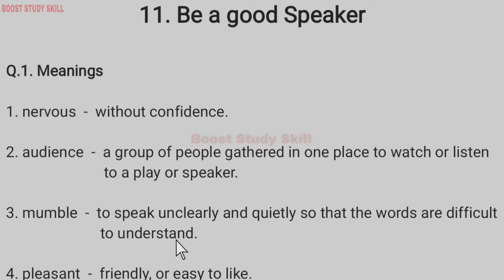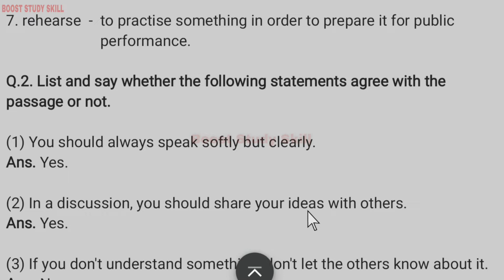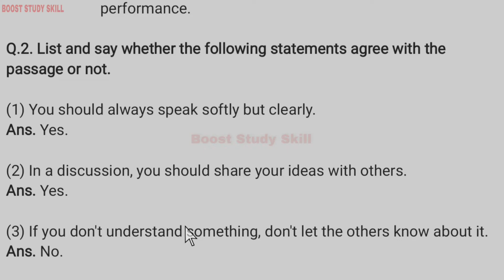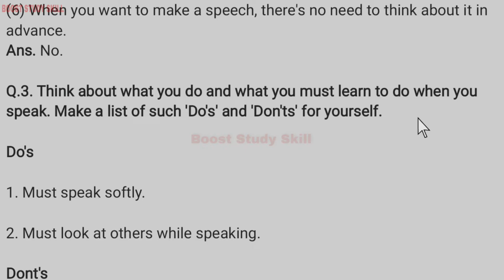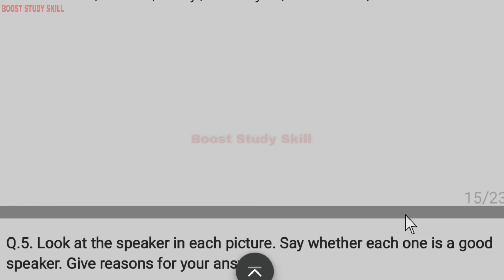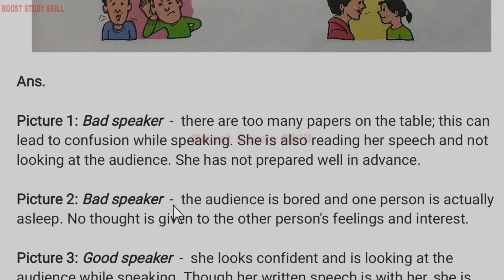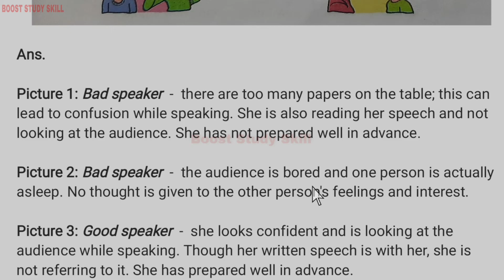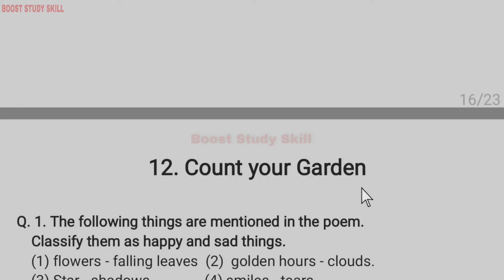5th Std - English - Chapter 11 Be a good Speaker questions answers exercise - Maharashtra board